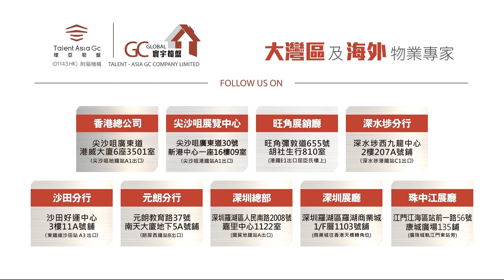【尋找她鄉的筍盤 | 江門恩平540】3分鐘高鐵站 | 溫泉樂園樣樣齊 | 100萬都唔到鬧中帶靜小別墅【寰宇筍盤 | 上市公司附屬機構】江門樓盤 恩平 大灣區物業 投資大灣區 粵港澳大灣區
【尋找她鄉的筍盤】

歡迎致電:
【總公司】
📞電話  36221613

              68884245 鄧小姐

              98889027 葉先生

【沙田分行】
              90889097  陳先生